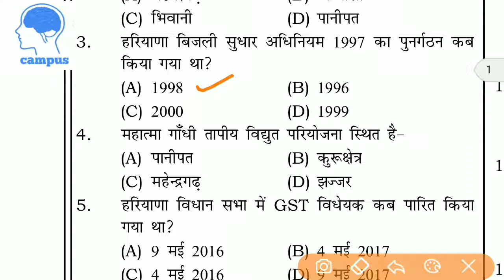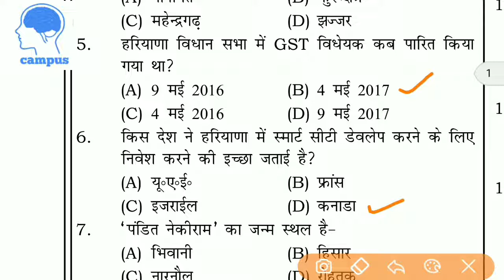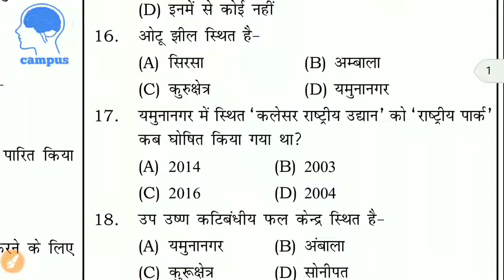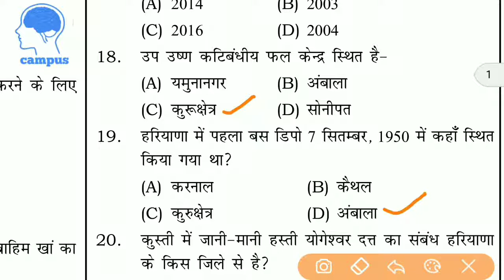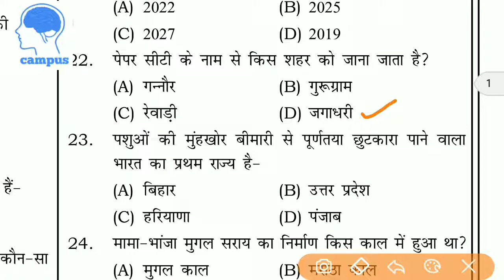Hssc kd campus mock-2 solution haryana gk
Comolete haryana gk